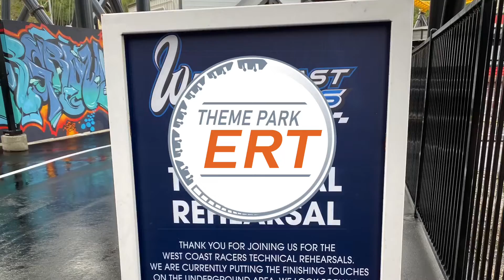WEST COAST RACERS MEDIA PREVIEW | Recap Video 12/21/19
Here is a recap of the Media Preview that took place Opening Day for Members. West Coast Racers was an amazing ride and definitely exceeded our expectations! Big Thanks to @sixflagsmagicmountain for having us out! We had a great time!!